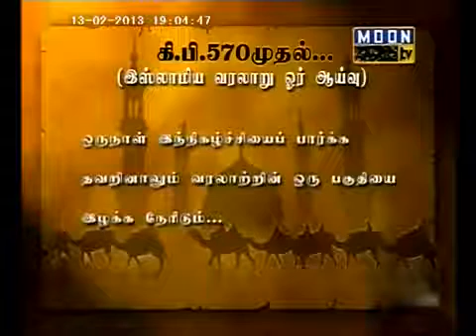322. நபிகள்நாயகம் ரஸூல் ﷺ வரலாறு